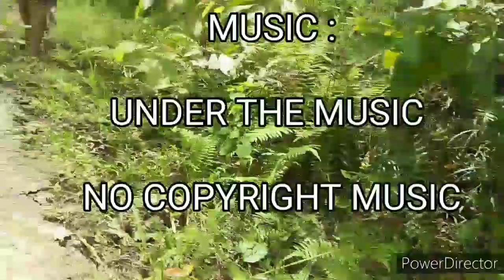DRIVING MOTORCYCLE ROAD TRIP MANAGOK TO MIGLAMEN MALAYBALAY BUKIDNON TOUR | NATIONAL HIGHWAY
I'm Doing a Focus in the Street Content Walking I hope Everyone are safe and GOD BLESS YOU our regular permanent time in premiere is staring at 8:00PM In the Philippines Time